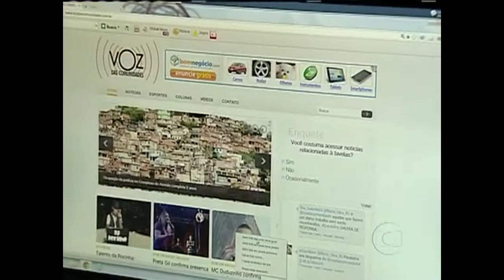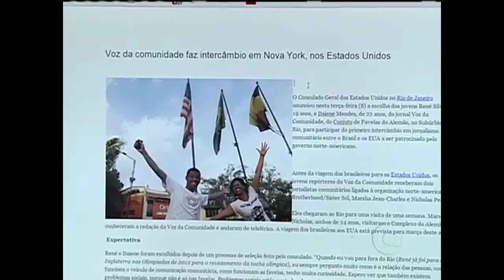Voz da Comunidade recebe jovens de Harlem (NYC) no Complexo do Alemão